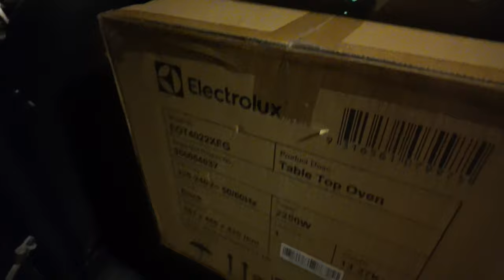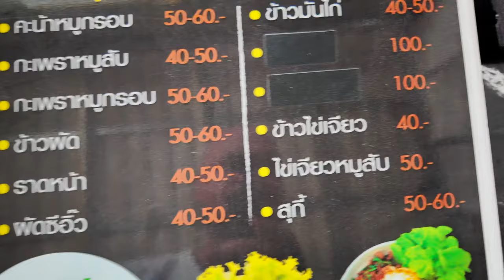Dzień z Życia w Tajlandii: Zobacz Okolice Pattayi i Na Jomtien | Przeprowadzka Część 2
Zapraszam na dzień z życia w Tajlandii! W tej części vloga pokazuję, jak wygląda życie w okolicach Pattayi i Na Jomtien. Oprowadzam Was po naszym nowym sąsiedztwie, pokazując, co oferuje ta spokojniejsza część Pattayi. Zobaczcie, jak wygląda codzienność w Na Jomtien, jak przebiega nasza przeprowadzka i co warto zobaczyć w tej okolicy. Jeśli zastanawiacie się, jak wygląda życie w Tajlandii z dala od turystycznego zgiełku, to ten vlog jest właśnie dla Was!

🤝 Współpraca:
Jesteś właścicielem nieruchomości lub agentem? Skontaktuj się z nami: